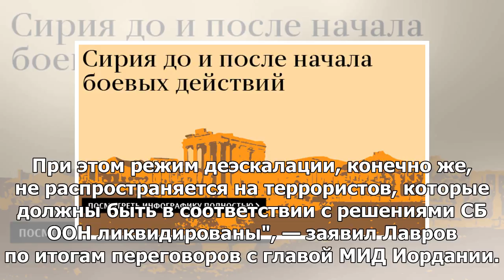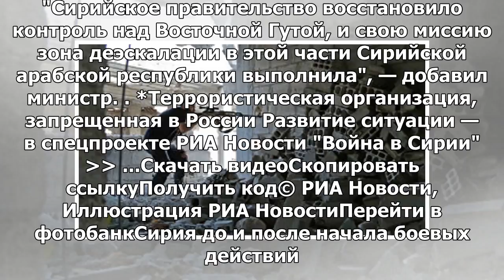Лавров сказал, что зона деэскалации в Восточной Гуте выполнила свою миссию.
СОЧИ, 3 мая — РИА Новости. Зона деэскалации в сирийской Восточной Гуте выполнила свою миссию, заявил...